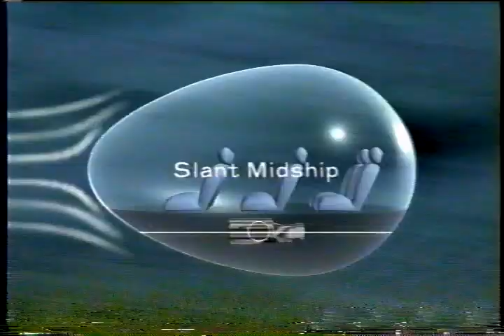懐かCM エスティマ エミーナ・ルシーダ